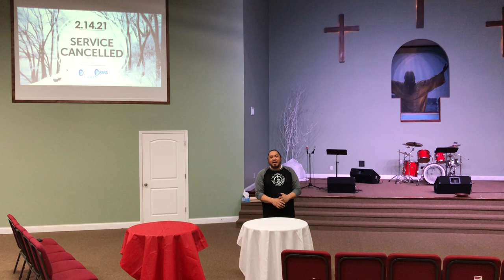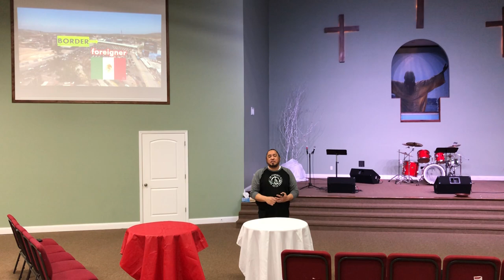STUCK BETWEEN A ROCK AND A HARD PLACE BORDERLINE MESSAGE OF AGAPE HOPE DELIVERANCE SALVATION IN HIM!